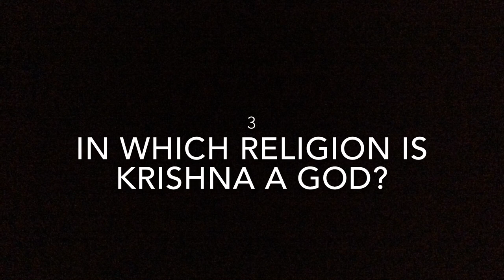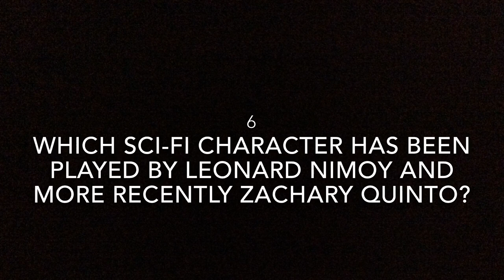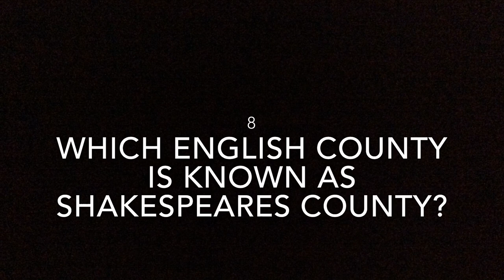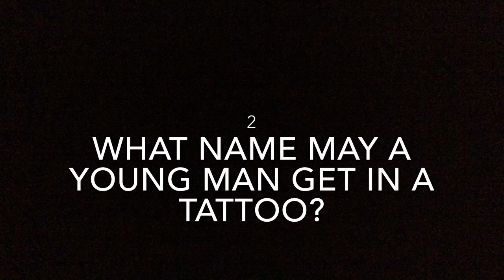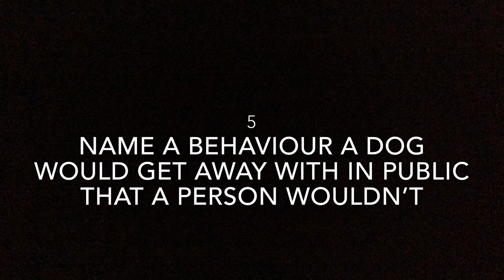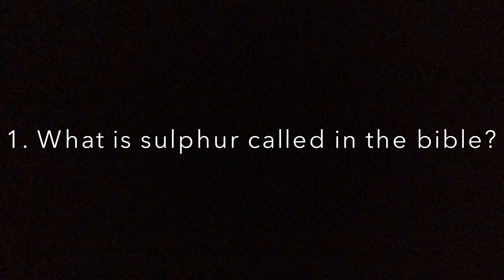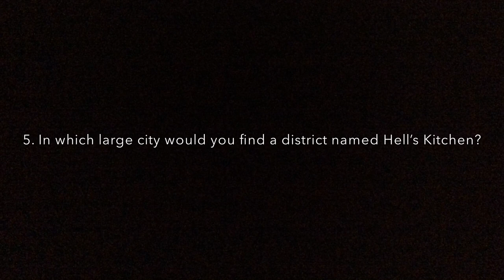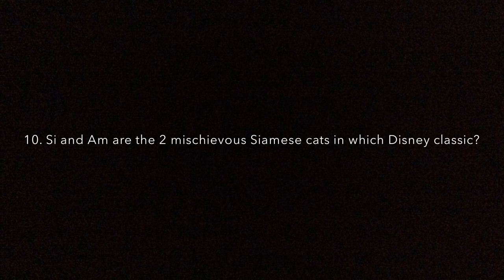Quiz 6 Shakespeare and Disney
This weeks quiz. Including Disney, Shakespeare, general knowledge and family feud.

Videos used from the following links. Make sure to check them out.